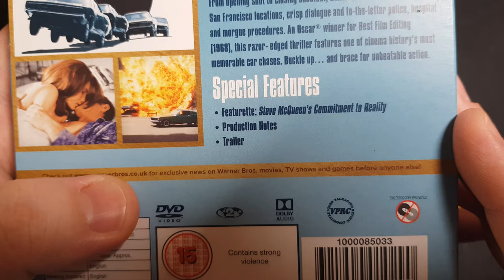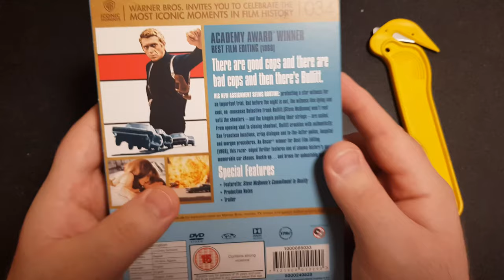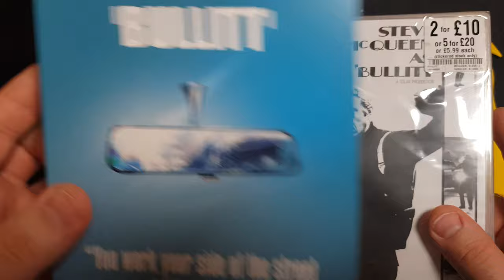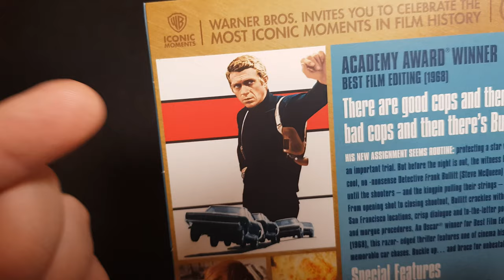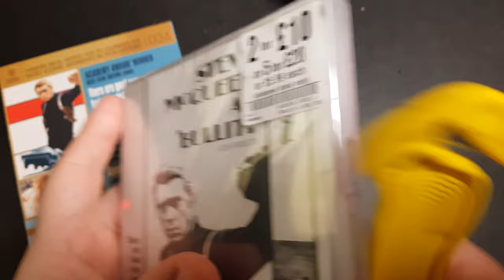Bullitt (Iconic Moments #34) DVD UNBOXING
📦Unboxing Bullitt on DVD, Part of the Iconic Moments Collection! You can pick this up at any retailers or DVD shop for a good deal either brand new or pre-owned, also you can shop around online for a cheaper price.